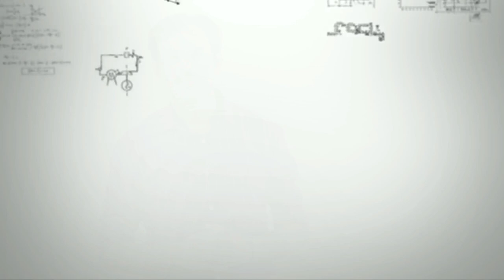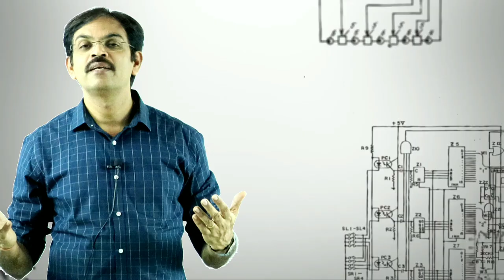Tips to give your best in Mathematics. 100/100 . Overcome Mathematics Fear by - J.P. Sir